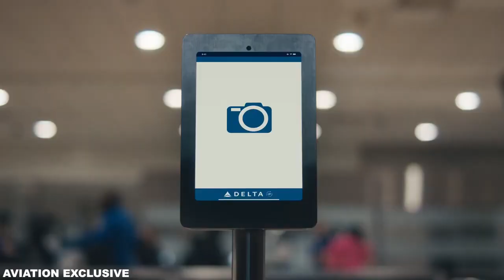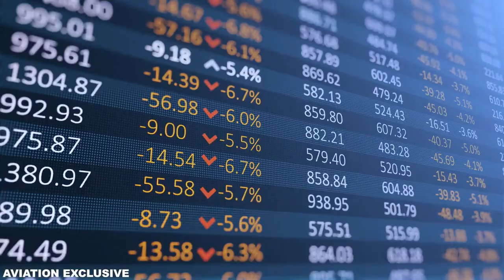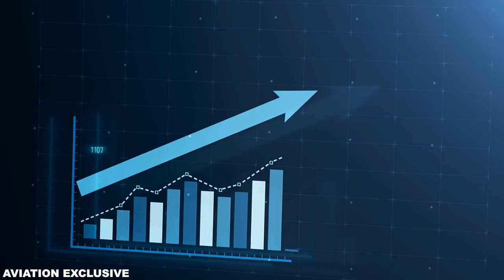BIG DELTA NEWS!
delta has published both its fourth quarter results and 2022 results. It clearly shows how the carrier has performed for the year. Delta in 2022 certainly experienced many highs but also several lows in what was a challenging year.